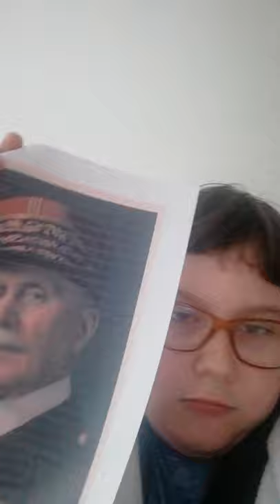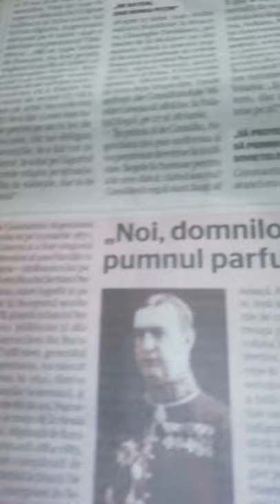Constantin Argetoianu ( video de istorie )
Am făcut acest video cu Constantin Argetoianu deoarece am citit ziarul care l-am arătat cu el . Videoul este cu istorie . Vreau cat se poate de repede sa facem 20 de abonați sa fac un video cu petain care am arătat poza . Hai cu 20 de abonați .